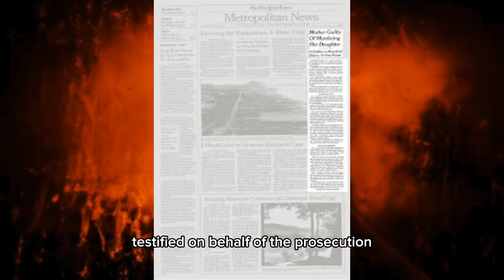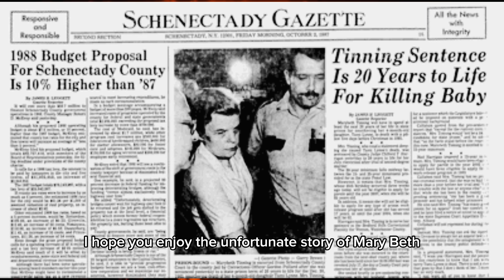TRUE CRIME MOM KILLER | women convicted of killing daughter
True Crime Mom Killer and women convicted of killing daughter. This true crime story is about Marybeth Tinning. A coffee house crime and law and crime network about a mom that had 8 kids and all of them died. This is a television a & e crime and true crime stories.